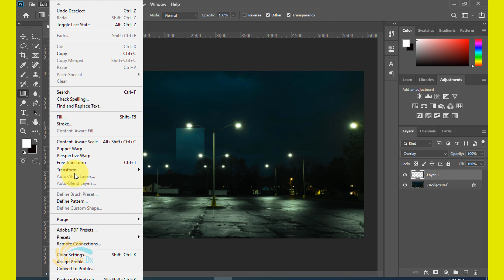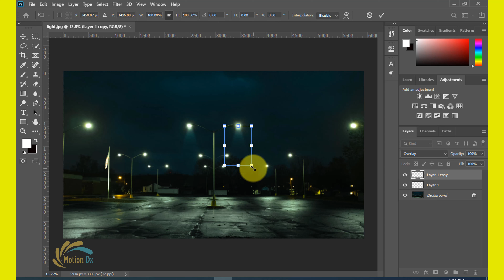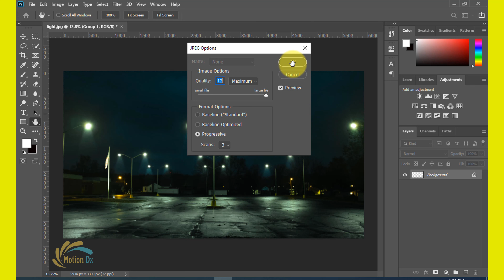Spotlight Effect in Photoshop | Short Photoshop Tutorial, motion film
In this tutorial, I'll show you, how to Spotlight Effect in Photoshop | Short Photoshop Tutorial, motion film

In this channel  will be showing you how to create 3D Particle Logo Animation in Adobe After Effects using Trapcode Particular Plugin. Trapcode Particular is After Effects third party plugin that allows you to create 3D particle logo animations. Particle Logo animation intros are very popular in Motion Graphics and among YouTube channel intros for creators.  show you step by step how to create awesome particle logo reveal animation in After Effects. After watching this tutorial you will be able to create your own custom 3D logo intro.

I hope this video helps you to learn something new.
It means so much for us. Your support helps us to create better content for you.

💆🎶  Good day to all subscribers and readers of MotionDx channel 💆🎶 thank you for your important support to the channel 🙏 blessings